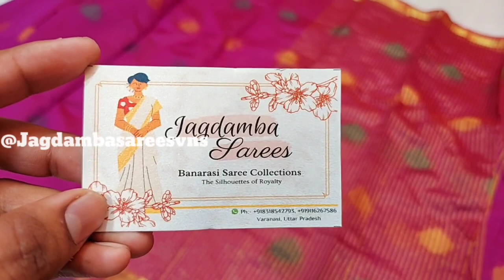खुसखबरी बनारसी साड़ी सीधे बनारस के माने जाने व्यापारी से | banarasi Saree wholesale market in varansi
Jagdamba sarees

Address :
Vishwanath Gali
Varanasi  221001

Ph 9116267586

चेतावनी ,,,,,,,

चेतावनी: @PANDEYZONE.16     केवल आपको विभिन्न उत्पादों और सामग्रियों के बारे में बाज़ार की जानकारी प्रदान कर रहा है। मेरा चैनल किसी भी तरह से कोई भी प्रदत्त पदोन्नति नहीं कर रहा है। और सामान खरीदते समय ग्राहक सतर्क रहें, किसी भी सामान को खरीदने से पहले और किसी भी लाभ या हानि के लिए गुणवत्ता की जांच करना आपकी जिम्मेदारी होगी। pandeyzone channel और YouTube किसी भी चीज़ के लिए ज़िम्मेदार नहीं होंगे। किसी भी सामान को खरीदने से पहले सावधानी बरतें